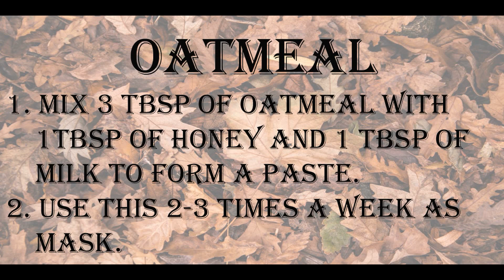Magical Beauty HACKS for DARK SPOTS, BLACK SPOTS & ACNE SCARS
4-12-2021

Hey Beautiful,

Today I am telling you about Magical Beauty HACKS for DARK SPOTS, BLACK SPOTS & ACNE SCARS | styloshipra. So lets enjoy the video. If you have any queries or doubt then feel free to post your queries or comments.

1. On All the products I always give my Honest Review.

2. The Products shown or Reviewed on this channel are the products I like/love to use. I have never ever tried to push or promote products for anyone. I only recommend products based on my personal experience.

3. The information provided on this channel is for general purposes and should not be considered as professional advice.

4. I am not a Licensed Professional or Medical practitioner. So always make sure that you should consult a professional in case applying on yourself or anyone else.

5. Before using any of the content or my channel name in your video kindly take permission in advance otherwise you may suffer with youtube content strike.

6. I have made this channel to bring awareness, positivity and togetherness. So, lets learn from each other and make friends.

7. You will be blocked and reported immediately, If you are found spreading hate / negativity.

8. I hold the copyrights of all the content available on this channel. In case of any query or inquiry do contact the undersigned.